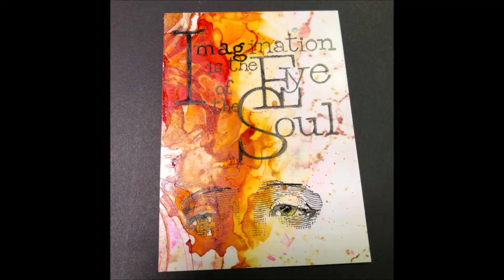Alcohol Ink using Layering Solution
Hello and Welcome. A big thank you to my supporters. This channel is mixed media art made by and for adults. If you like the channel content, please consider setting the bell above for reminders about new video content.

I am often asked about my favorite supplies . to find the products I use.  I am not selling, only providing informational links to products. Your price remains exactly the same on Amazon whether you use the link or not, but using a link provided is a kind way to show support.  The commissions will hopefully help me buy supplies and keep the videos coming!  Thank you